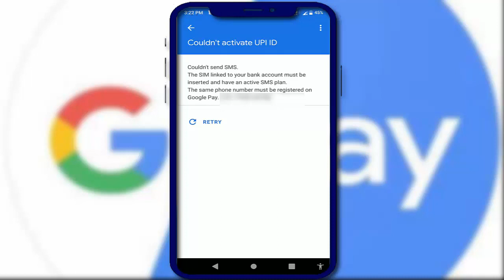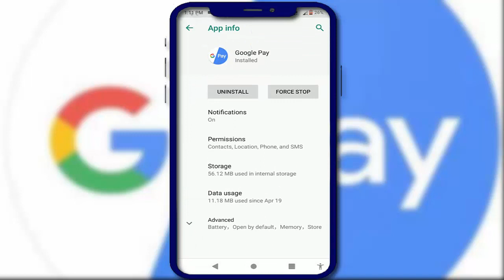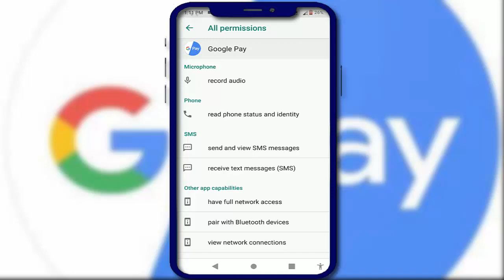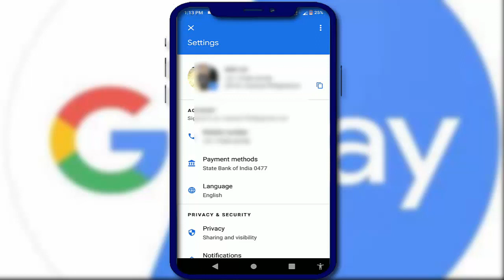How to Fix Google Pay Error Couldn’t Activate UPI ID in Android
"Discover how to troubleshoot and fix the 'Google Pay Error Couldn’t Activate UPI ID' on Android with our detailed video guide. Whether you're setting up your UPI ID for the first time or encountering activation issues, we'll provide step-by-step solutions to help you resolve the problem. Watch now to ensure seamless setup and activation of UPI services on Google Pay, ensuring smooth transactions on your Android device!"